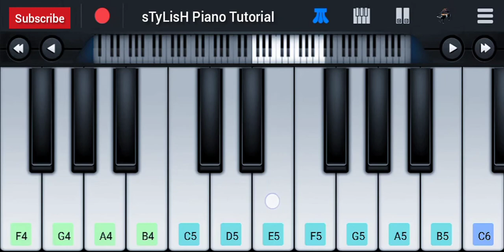Mohabbat Barsa Dena Tu Piano Tutorial | Arijit Singh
This Video show Mohabbat Barsa Dena Tu Easy Piano Tutorial